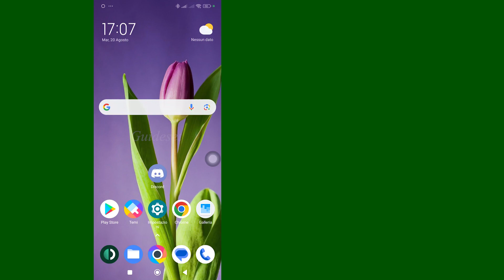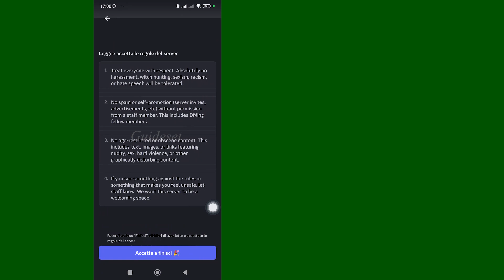Come Unirsi Al Server Discord Di Sol's RNG | Passo dopo Passo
Come unirsi al server Discord di Sol's RNG
In questo video imparerai passo dopo passo come unirti al server Discord di Sol's RNG. Unirsi al server Discord di Sol's RNG è molto semplice e puoi farlo facilmente con questo tutorial.

Se questo tutorial ha funzionato correttamente, metti "Mi piace" a questo video e lascia un commento qui sotto! Inoltre, se hai una richiesta di formazione, faccelo sapere nella sezione commenti in modo che possa essere insegnata nel più breve tempo possibile
Grazie mille❤️